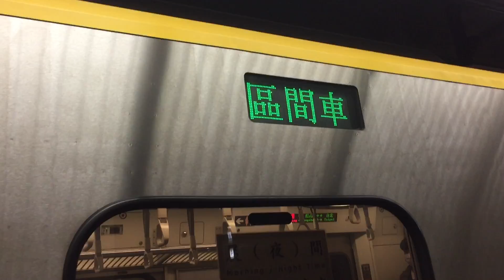110/4/18日1197次微笑號南港進站